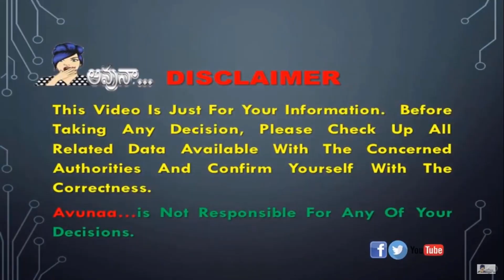రాత్రి ఆలస్యంగా భోజ‌నం... ఎన్ని అనర్థాలో తెలుసా?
(చిన్నారులకు ఆరోగ్యమైన ఆహారం ఏంటో తెలుసా ..)
(RIGHT & BALANCE DIET FOOD TIPS (మీరు ఉద్యోగి అయితే తప్పక పాటించాలి మరి. )